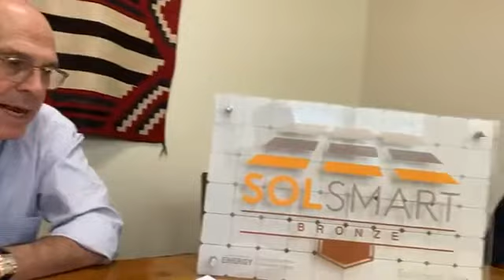WebberCast for October 7, 2020